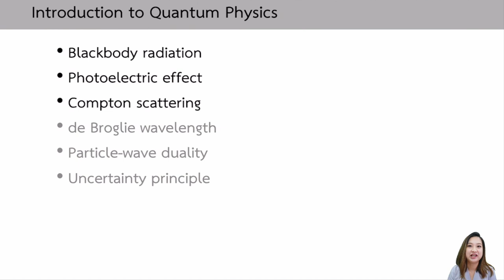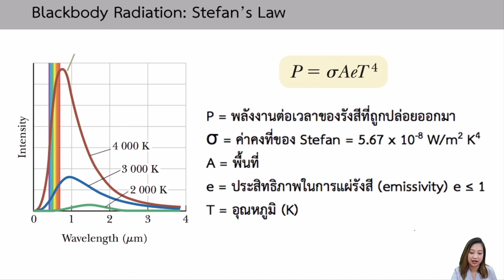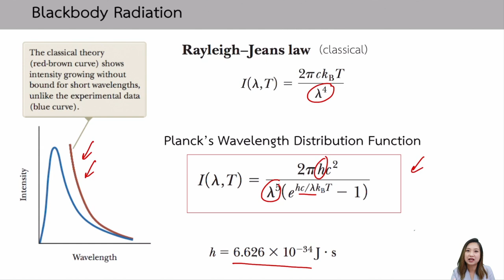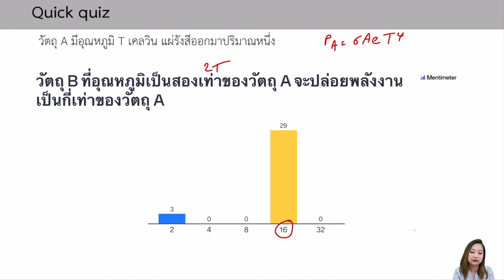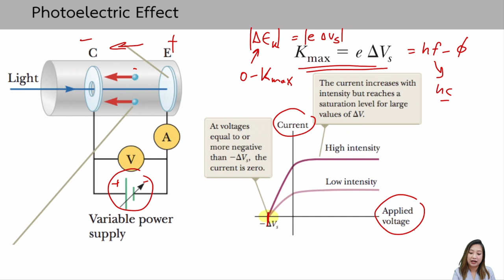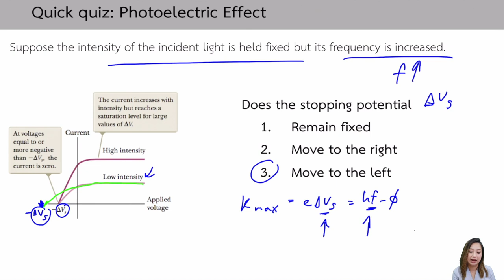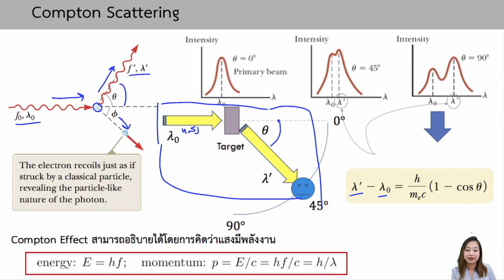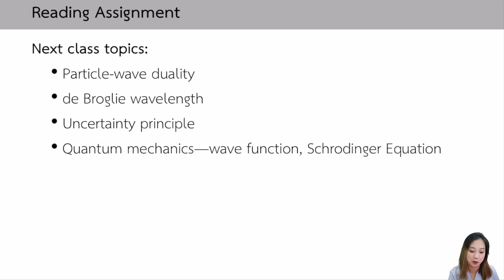Quantum Mechanics 1 (old, low volume sound)